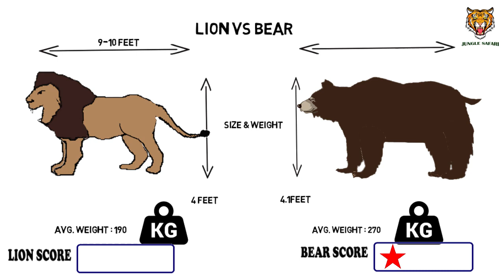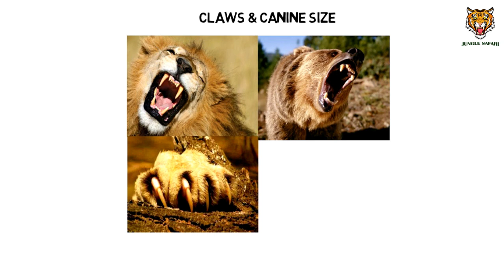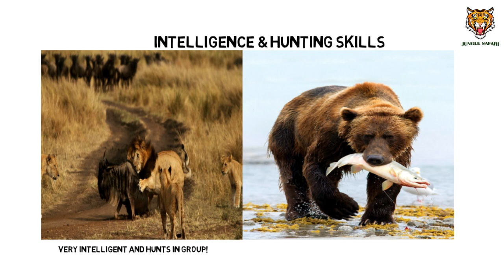Lion Vs Bear who will win || Jungle Safari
In this video we are gonna talk about Lion vs Bear.For comparison we will take a male african lion and a male grizzly bear.Stay tuned till the end for complete info.So, let us jump in -

1.Size & Weight
Male african lion has an average weight of 190kg , with largest known specimen weighing upto 250kg.It has a  length of  about 9- 10 feet , from head to tail.Shoulder height is around 4 feet .

The Male Grizzly bear weights on average 270kg.The shoulder height is around 4.1 feet.The length is upto 8 feet,  from head to tail.

Jungle Safari
Lion
Grizzly Bear